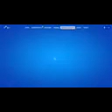Обзор магазина фортнайт 10.01.23 | TRAVIS СКОТИНА!!! И Астро дед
Обзор магазина фортнайт 10.01.23